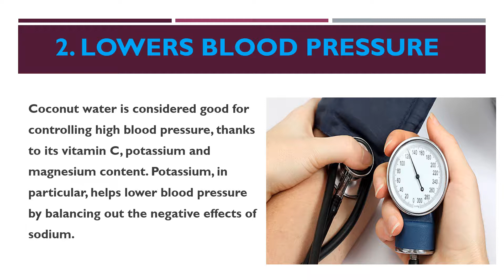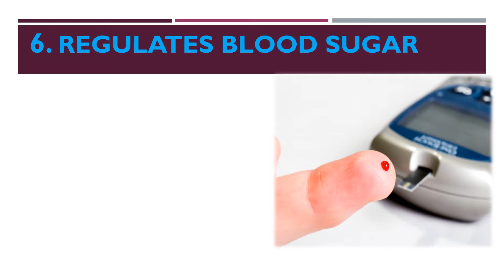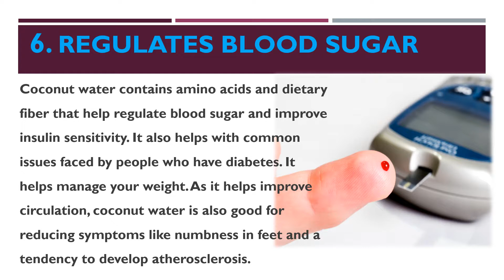Health Benefits of Coconut Water | Why Coconut Water is Good for You | Health Benefi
Here are the top 8 health benefits of coconut water.

1. Hydrated Body:
2. Lowers Blood Pressure

3. Weight Loss

4. Headaches

5. Balances pH Levels
6. Regulates Blood Sugar

7. Natural Diuretic

8. Anti Aging